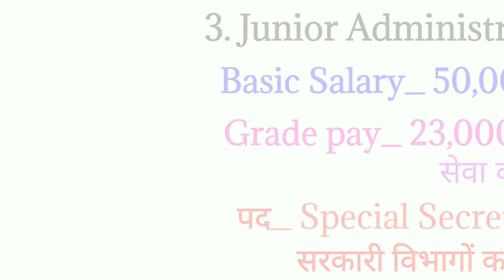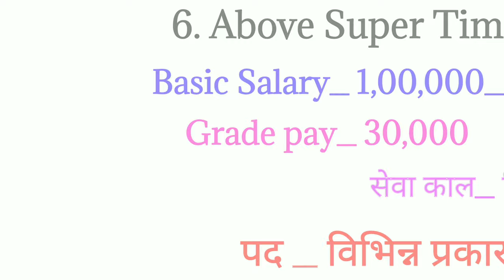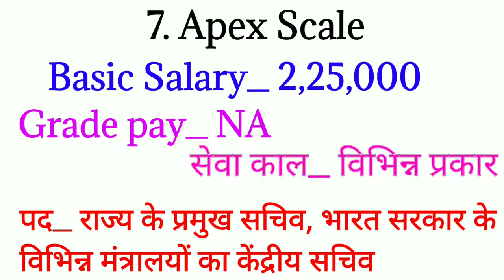IAS Officer Ka Rank and Salary 🔥। आईएस अधिकारी का रेंक ओर स्यलरी ओर सूबिधाय 🔥🔥।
Today I discussed about, IAS OFFICERS RANK AND SALARY.

ias ka salary
ias ka salary kitna hai
आईएएस का सैलरी कितना है
ias ki salary kitni hoti hai 2021
ias officer ki rank
ias officer ki rank and salary kitni hoti hai
ias ka rank and salary
ias ka kaam kya hota hai
ias ka kay kay post rahite hai
ias officer ka kay kya naam hai
ias officer ka kay kay free milega
ias officer ka seba kal kay hota hai